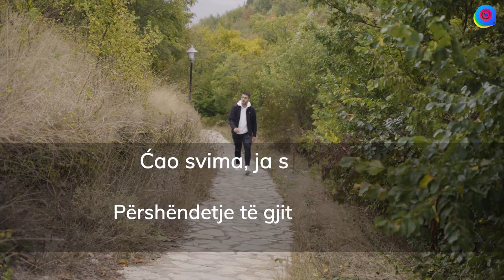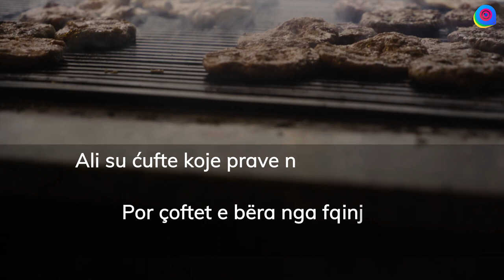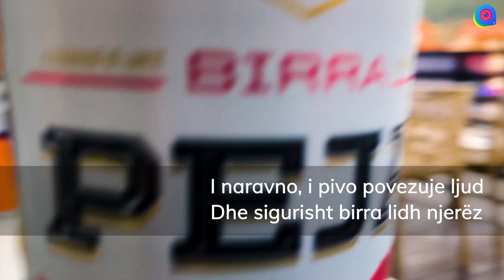Sanel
Kao što je najavio, @sanelmehmedi će vam u ovom videu pokazati sličnosti svakodnevice sa obe strane reke Ibar
Ashtu si e paralajmëruam në këtë video @sanelmehmedi do t'ju tregojë ngjashmëritë e përditshmërisë në të dy anët e lumit Ibër